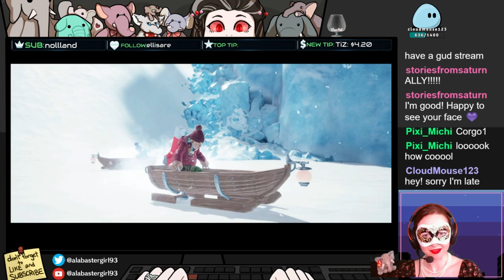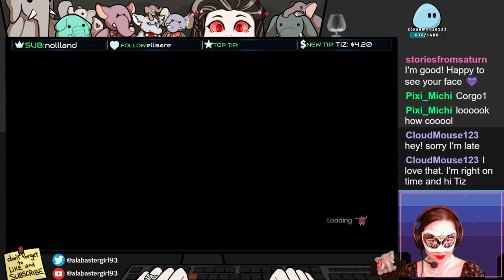It Takes Two wTiZ - Part 5